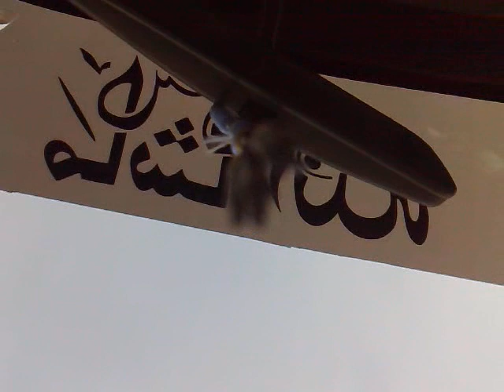Pakistani car sound system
nissan 89 modle sound system , JY AWAN